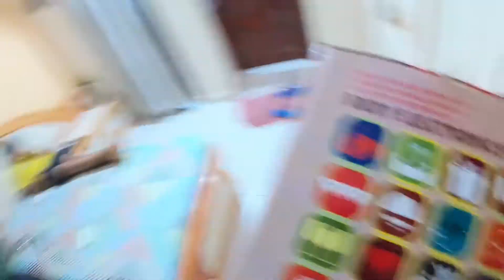Challenging my Dad || Vlog 46 - Kunal Porwal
Camera i use : Gopro Hero8 and iphone7
Editing Software : Inshot (iphone application) and gopro app